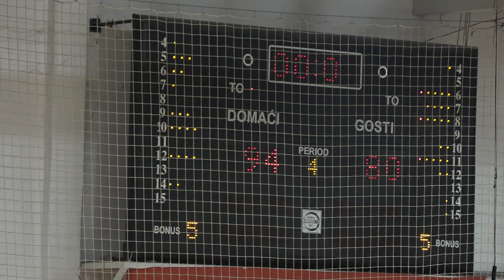02 KK PIROT - BKK RADNIČKI 06122023